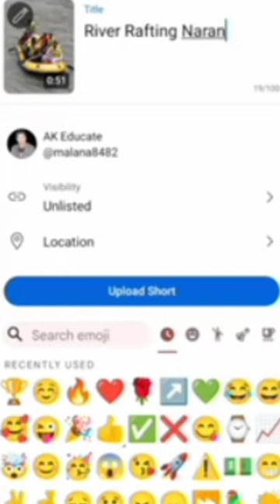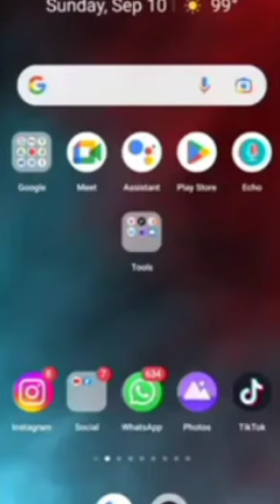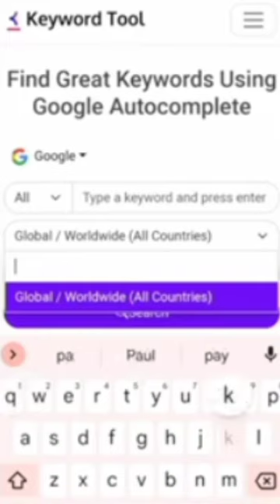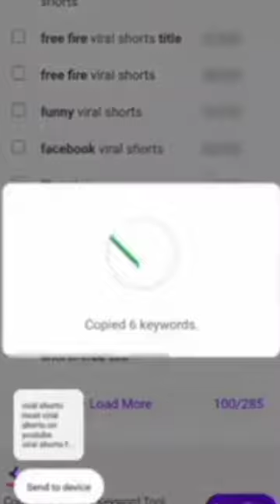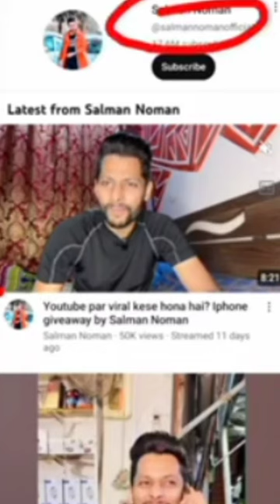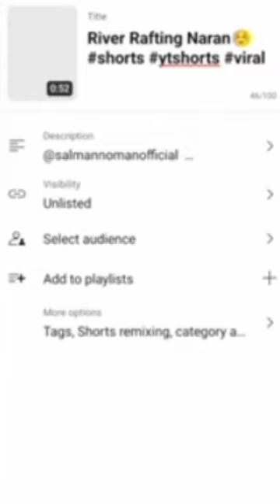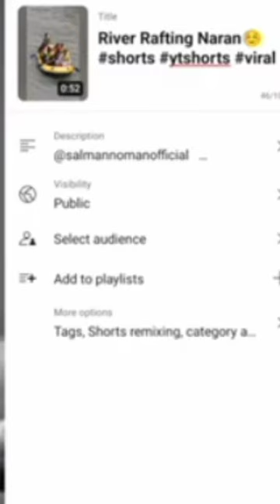YouTube Shorts Viral Karne Ka Sahi Tarika / How To Upload & Viral Short Video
My Audience Queries:
short video upload kaise kare
short video upload kaise karen
how tp upload youtube shorts
views kaise badhaye short video per
views kaise badhaye short video mein
views kaise badhaye shorts pe
views kaise badhaye shorts par
views kaise badhaye short video par
short video
view kaise badhaye youtube par short video 2022
short video viral trick 2023